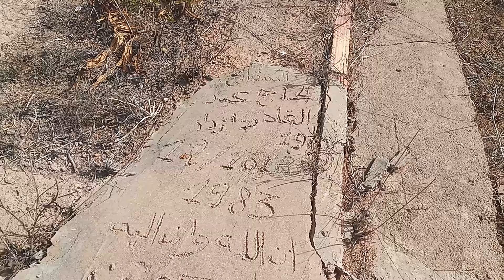مقبرة سيذي امحمذ واعمرو ب آيت غانم آيت سيذار نوذرار 24 غشت 2024 تعرف إصلاحات شاملة .